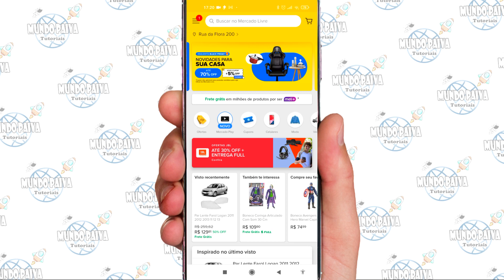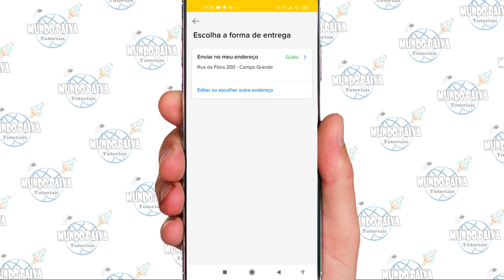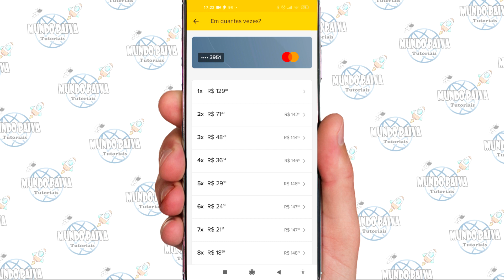COMO FAZER COMPRA PELO MERCADO LIVRE | PASSO A PASSO!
Neste Vídeo:
Como comprar pelo mercado livre